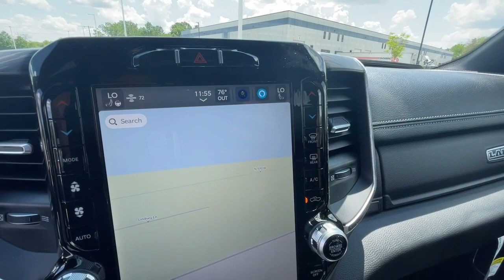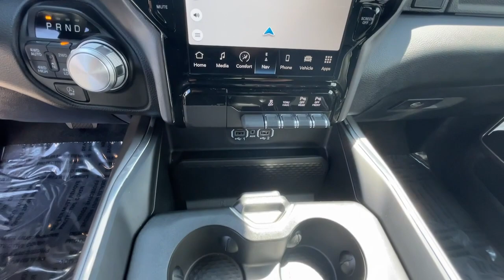2023 Ram 1500 Michigan City, La Porte, Valparaiso, Chesterton, Long Beach M3225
Granite Crystal Metallic Clearcoat New 2023 Ram 1500 Laramie available in 501 E US-20 , Michigan City, Indiana at David Taylor Michigan City. Servicing the Michigan City, La Porte, Valparaiso, Chesterton, Long Beach, IN area.

At Home Test Drive Available.brbrGranite Crystal Metallic Clearcoat 2023 Ram 1500 Laramie 4WD 8-Speed Automatic HEMI 5.7L V8 Multi Displacement VVT eTorquebrbrRecent Arrival!